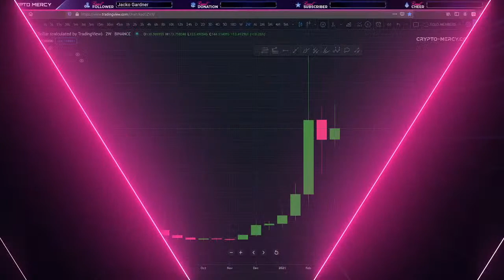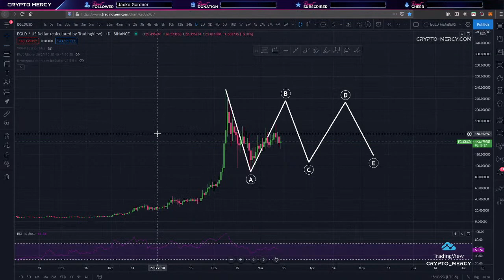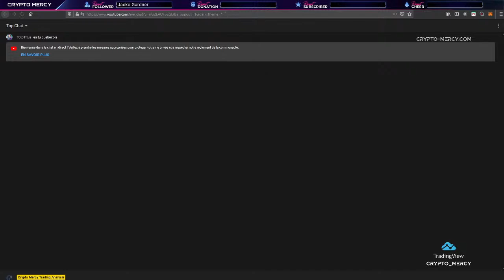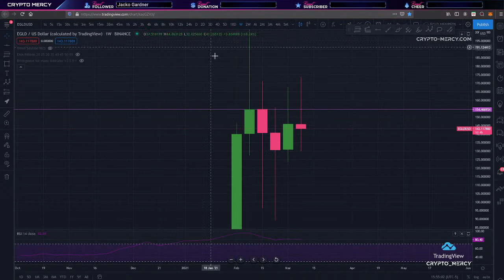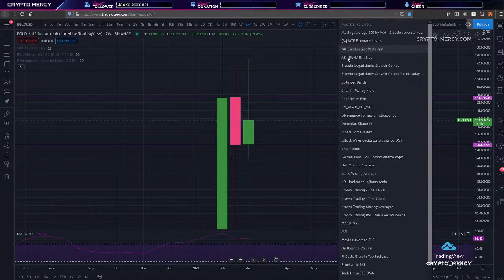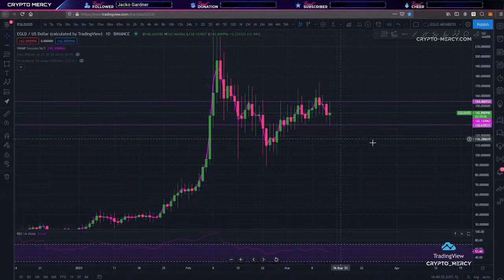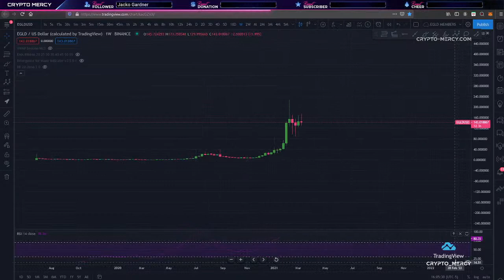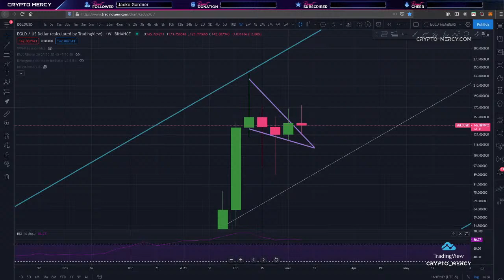ELROND, EGLD PRIX, ANALYSE EGOLD EGLD - CRYPTO MERCY TRADING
ELROND EGOLD EGLD - ANALYSE DIRECTION PRIX CIBLE

Qu'est-ce qu'Elrond (EGLD)?
Elrond est un protocole blockchain qui cherche à offrir des vitesses de transaction extrêmement rapides en utilisant le sharding. Le projet se décrit comme un écosystème technologique pour le nouvel Internet, qui comprend la fintech, la finance décentralisée et l'Internet des objets. Sa plate-forme d'exécution de contrats intelligents serait capable de 15000 transactions par seconde, d'une latence de six secondes et d'un coût de transaction de 0,001 USD.

La blockchain a un jeton natif appelé eGold, ou EGLD, qui est utilisé pour payer les frais de réseau, le jalonnement et récompenser les validateurs.

Elrond a été annoncé pour la première fois en août 2019 et son réseau principal a été mis en service en juillet 2020.

Qui sont les fondateurs d'Elrond?
Elrond a été cofondée fin 2017 par les frères Beniamin et Lucian Mincu aux côtés de Lucian Todea en tant que solution au problème de l'évolutivité de la blockchain, qu'ils pensaient être le problème le plus pressant du secteur.

Avant Elrond, Beniamin et Lucian Mincu ont cofondé MetaChain Capital, un fonds d'investissement dans les actifs numériques, avec Beniamin Mincu en tant que PDG et Lucian Mincu en tant que directeur de la technologie. Les deux ont également cofondé ICO Market Data, un agrégateur d'informations sur les offres initiales de pièces de monnaie.

Beniamin Mincu était également responsable du produit, du marketing et de la communauté pour la plate-forme blockchain NEM de 2014 à 2015, en plus d'être l'un des premiers investisseurs dans des projets tels que Zilliqa (ZIL), Tezos (XTZ), Brave et Binance. Lucian Mincu possède une expérience supplémentaire en tant qu'ingénieur informatique et spécialiste de la sécurité, ayant travaillé avec Uhrenwerk 24, Cetto et Liebl Systems.

Qu'est-ce qui rend Elrond unique?
Elrond se décrit comme une plate-forme blockchain pour la nouvelle économie Internet, les applications décentralisées et l'utilisation en entreprise. Son principal argument de vente est sa grande évolutivité, affirmant qu'il s'agit du premier réseau de blockchain dans lequel le partage d'état, de réseau et de transaction a tous été mis en œuvre. Selon son article sur l'économie, il cherche à renforcer son écosystème et à faire d'EGLD un actif de réserve de valeur.

Pour atteindre cet objectif, le réseau fonctionne sur 2 169 nœuds de validation répartis en quatre fragments: trois fragments d'exécution, capables de 5 400 transactions par seconde chacun, et un fragment de coordination, le «Metachain». L'architecture adaptative de partage d'état d'Elrond fragmente complètement l'état, les transactions et le réseau. Il peut évoluer en ajoutant une partition supplémentaire lorsque la demande de débit n'est pas satisfaite. Il a été testé pour exécuter 263 000 TPS dans un environnement public avec 1 500 nœuds de 29 pays regroupés en 50 fragments.

Afin d'augmenter l'adoption, le projet soutient également les développeurs qui s'appuient sur la plate-forme, leur permettant de gagner 30% des frais du contrat intelligent sous forme de redevances.

Combien de pièces Elrond (EGLD) y a-t-il en circulation?
Le modèle économique d'Elrond a une offre limitée qui commence à 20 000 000 EGLD, avec de nouveaux jetons frappés pour récompenser les validateurs de réseau. L'offre maximale ne peut jamais dépasser 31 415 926 EGLD, mais ce nombre diminuera à mesure que davantage de transactions seront traitées.

*The material in this video has no regard to the specific investment objectives, financial situation or particular needs of any viewer. This video is presented solely for informational and entertainment purposes and is not to be construed as a recommendation, solicitation or an offer to buy or sell / long or short any securities, commodities, cryptocurrencies or any related financial instruments. Nor should any of its content be taken as investment advice. Crypto Mercy is not a financial advisor. The views expressed in this video are completely speculative opinions and do not guarantee any specific result or profit. Trading and investing is extremely high risk and can result in the loss of all of your capital. Any opinions expressed in this post are subject to change without notice. Crypto Mercy is not under any obligation to update or keep current the information contained herein. Crypto_Mercy may have an interest in the securities, commodities, cryptocurrencies and/or derivatives of any entities referred to in this material. Crypto_Mercy accepts no liability whatsoever for any loss or damage of any kind arising out of the use of all or any part of this material. Crypto_Mercy recommends that you consult with a licensed and qualified professional before making any investment or trading decisions.